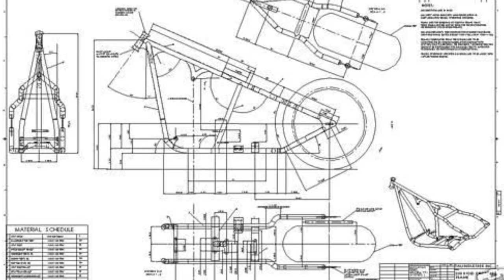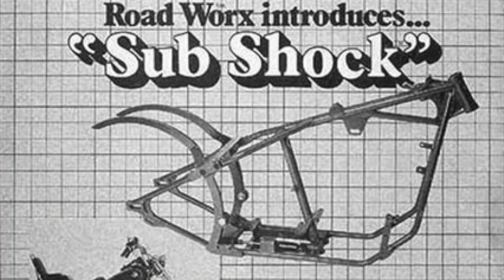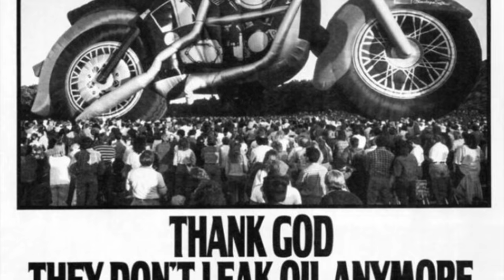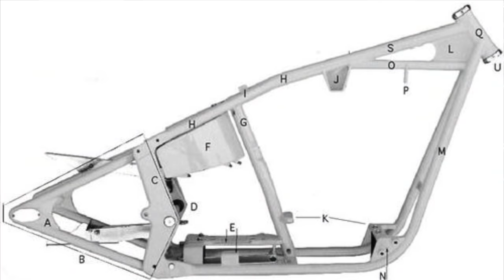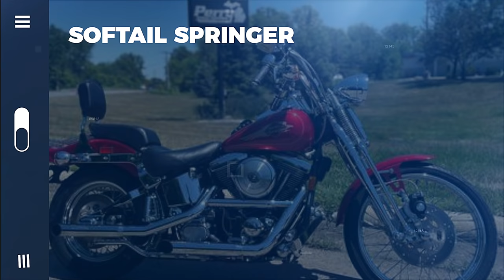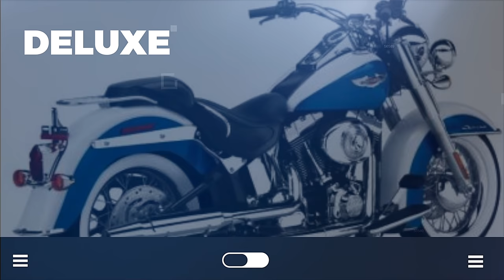Como Escolher sua Harley Davidson Softail - Parte 1 História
A linha Softail da Harley-Davidson salvou a marca de uma crise forte nos anos 80. Você sabe como tudo começou?
Neste video do "Guia Quase Completo para Compra da sua Primeira Harley-Davidson ou Upgrade" contamos a história dessa linha de motos que engloba a icônica FatBoy passando por raridades como CrossBones, Old Boy, Rocker e também pela consagrada mas extinta DeLuxe e a sobrevivente e mais antiga Softail ainda em produção Heritage.
Esta é a primeira parte onde contamos a trajetória da Harley-Davidson Softail desde sua concepção até os dias de hoje sem nos aprofundarmos tanto nos modelos.
Na segunda parte iremos detalhar mais os modelos e contar sobre característica de cada um.
Los Condes Kustom é um canal onde não só apresentamos o lifestyle sobre a vida em duas rodas como também contamos um pouco da história do motociclismo e é lógico que a Harley-Davidson faz parte dessa história assim como também a Indian, Triumph, BSA, Jawa entre outras.
Curta o vídeo e deixe seu comentário.